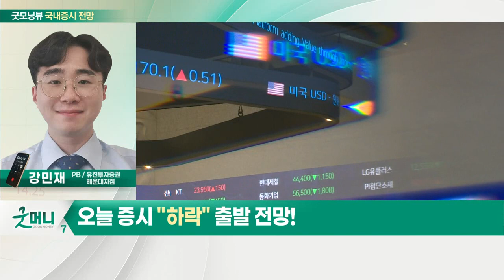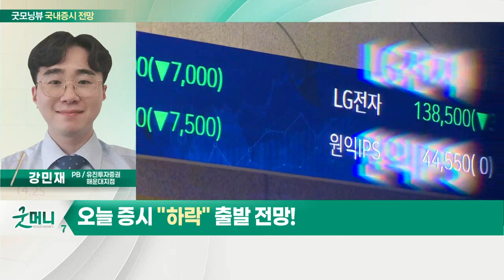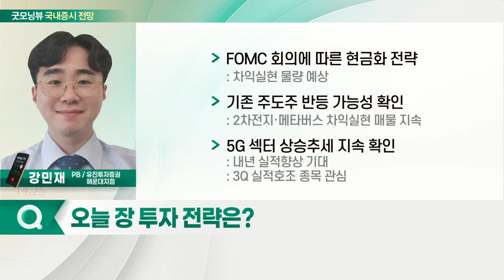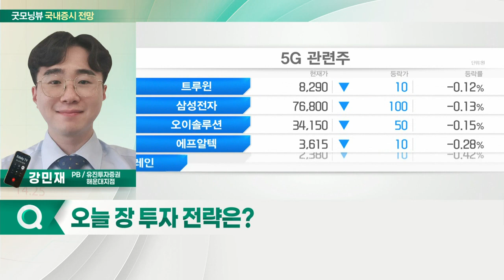FOMC 회의 앞두고 관망세... 오늘 증시 '하락' 출발 전망_국내 증시 출발 전망 (20211214)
- FOMC 회의 앞두고 관망세
- 코로나19 확진자 증가 추이
- 대형주들의 반등

- FOMC 회의에 따른 현금화 전략
- 기존 주도주 반등 가능성 확인
- 5G 섹터 상승추세 지속 확인